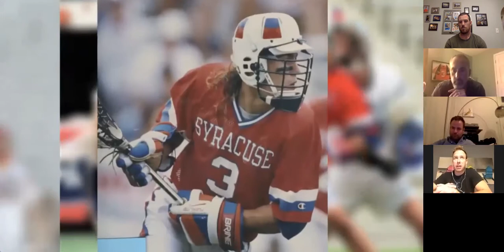TLT 2020: Episode 9 - "Uncle Roy" Colsey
Roy Colsey joins the Trilogy Lacrosse Theater to talk about Coach Simmons, the OG NCAA score reporting that took place in Yorktown, NY and his classic shoulder shrug celebration. Guest Starring Kyle Sweeney.